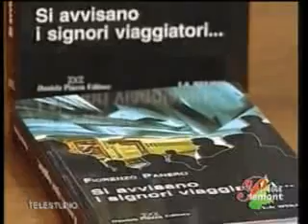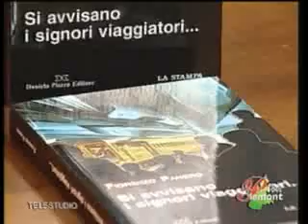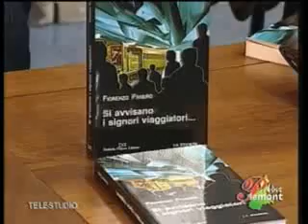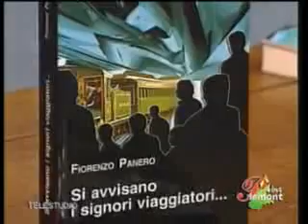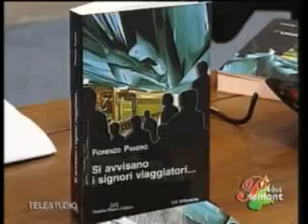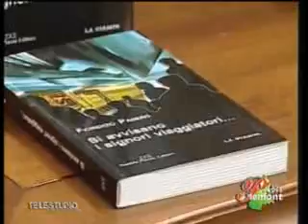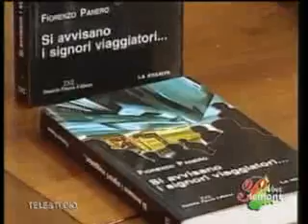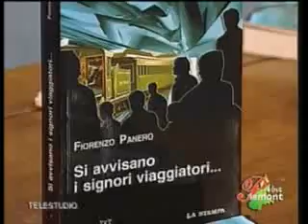Fiorenzo Panero ospite a Telestudio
La registrazione della partecipazione alla televisione torinese